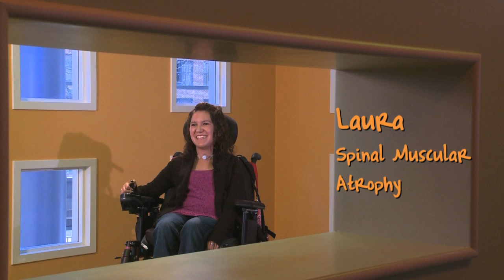Coping with scars and other physical differences - Kids4Kids videos from Mott Children's Hospital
Patients from C.S. Mott Children's Hospital talk about their experiences coming to terms with scars or physical differences from their treatment.

ABOUT KIDS4KIDS:
Children can be the best teachers!  Mott Kids 4 Kids videos offer the unique perspective of patients, parents and siblings on a variety of topics related to childhood illness. Our hope is that these videos can be a resource for other children and their families who are experiencing some of these same challenges and opportunities during their journey.

ABOUT C.S. MOTT CHILDREN'S HOSPITAL:
University of Michigan C.S. Mott Children's Hospital is consistently ranked one of the best hospitals in the country. In 2013, Mott Children's Hospital was nationally ranked in all ten pediatric specialties in U.S. News Media Group's "America's Best Children's Hospitals," and among the 10 best children's hospitals in the nation by Parents Magazine. In December 2011, the hospital opened our new 12-story, state-of-the-art facility offering cutting-edge specialty services for newborns, children and women.